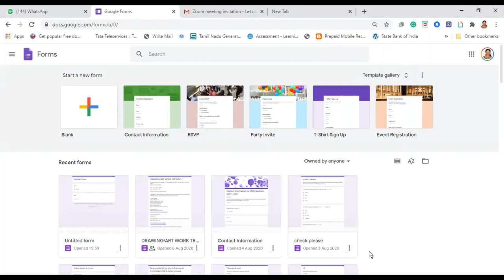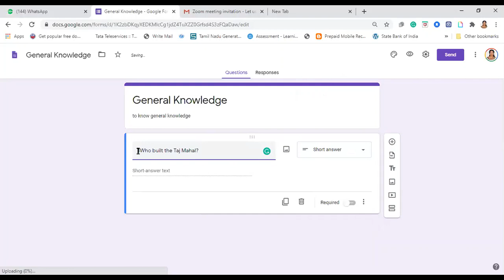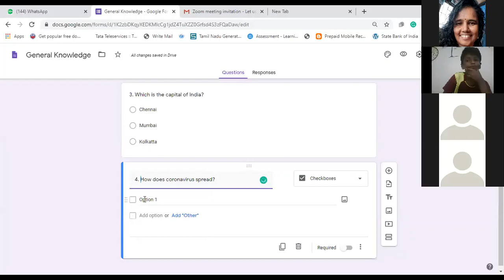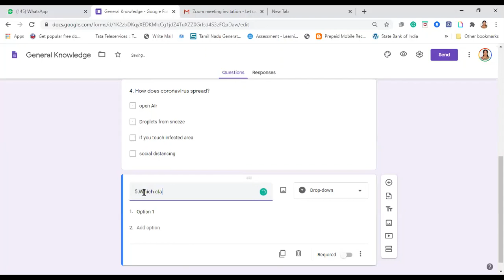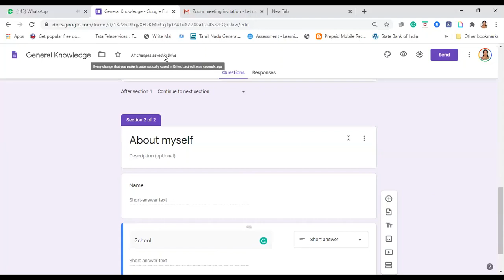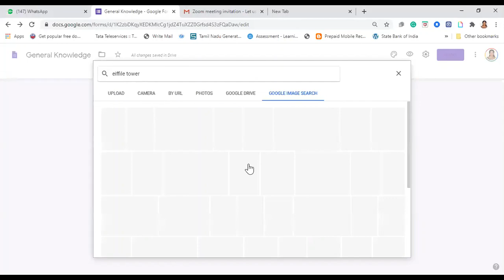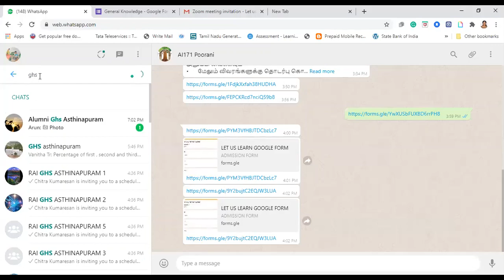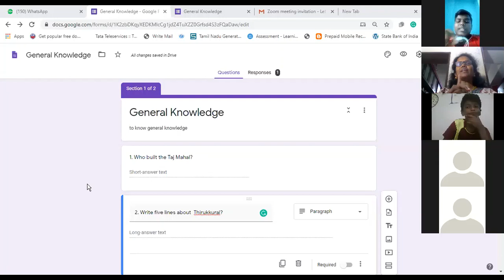gforms 1 How to create google forms in laptop